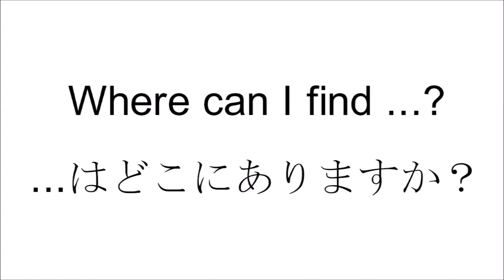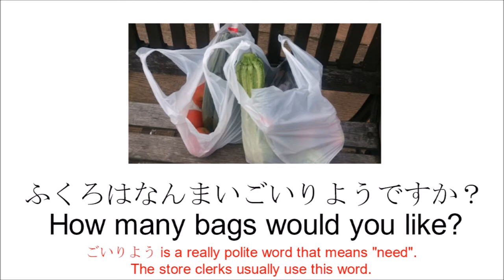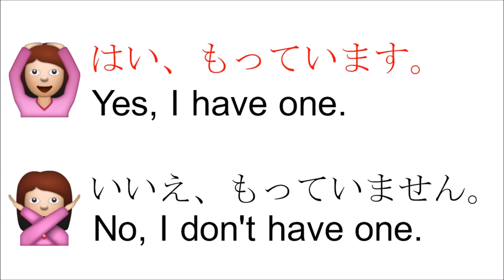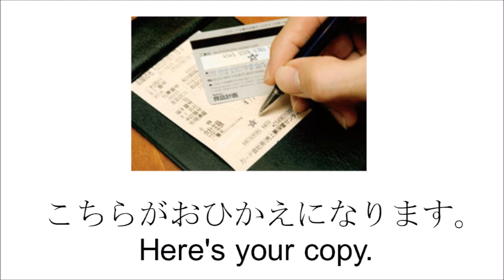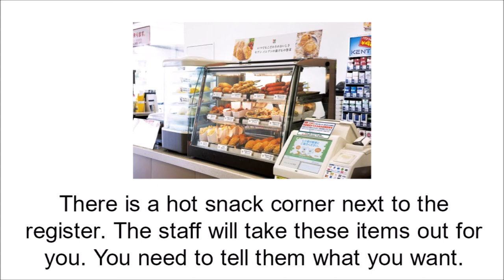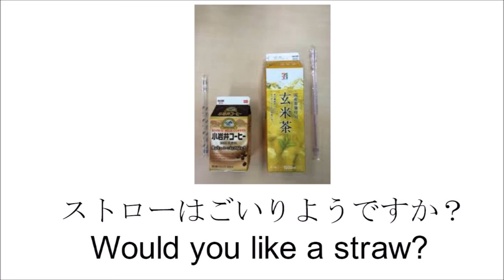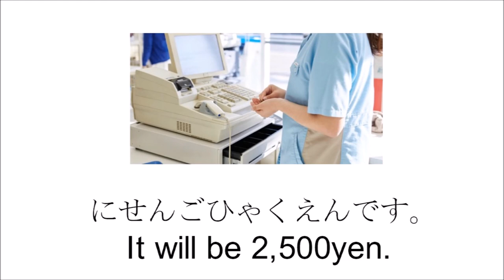Conversation at the Japanese supermarket/convenience store🛒